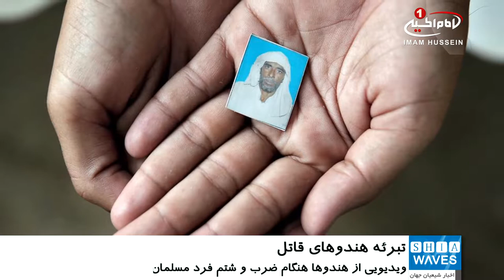دادگاه هند 6 هندوی متهم به قتل مرد مسلمان را تبرئه کرد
دادگاهی در هند، 6 مرد هندو را که به جرم قتل یک کشاورز مسلمان 55 ساله ی تولیدکننده ی محصولات لبنی محاکمه شدند، تبرئه کرد.
به گزارش شیعه ویوز به نقل از رویترز، درحالی که ویدئویی از این گروه هنگام ضرب و شتم مرد مسلمان در خیابان منتشر شده، دادستان فقدان مدارک کافی را دلیل تبرئه این افراد اعلام کرده است.
حمله به فهلو خان و پسرانش در ایالت غربی راجستان توسط گروهی از هندوهای افراطی باعث خشم عمومی و درخواست اقدام سریع در هندوستان شد.
گفتنی است هندوها که اکثریت جمعیت کشور هندوستان را تشکیل می دهند، گاو را مقدس می دانند و کشتن این حیوان در اکثر ایالات هند غیرقانونی محسوب می شود.
از  سال 2014 هنگامی که حزب ملی بهاراتیا جاناتا، به سرپرستی نخست وزیر نارندرا مودی، به قدرت رسید ، مسلمانان در بخش های مختلف این کشور از حملات هندوها شکایات متعددی دارند.